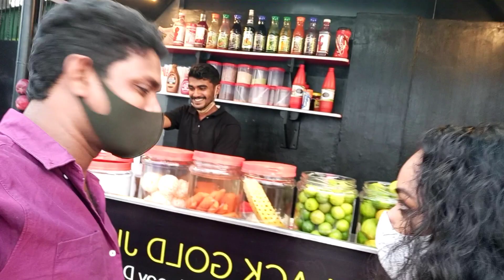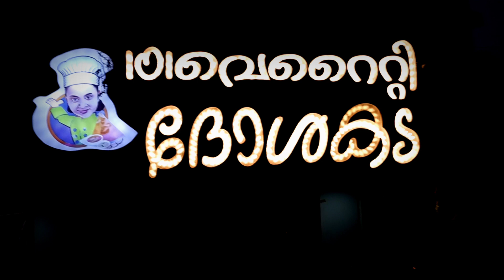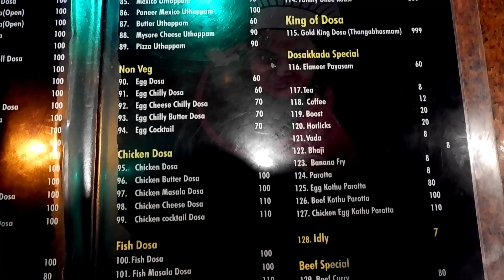1000 രൂപയുടെ സ്വർണ Dosa മുതൽ 20 രൂപയുടെ ദോശ വരെ 101VarietyDosaKada |KL-29FamilyVlogs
എല്ലാവർക്കും നമസ്കാരം KL-29ഫാമിലിയിലേക്ക് സ്വാഗതം..അങ്ങനെ ഞങ്ങളും പോയി 101 വെറൈറ്റി ദോശ കഴിക്കാൻ.. 20 രൂപ മുതൽ 1000 രൂപ വില വരുന്ന ഗോൾഡൺ ദോശ വരെ ഇവിടെ ലഭിക്കുന്നു.. കൊല്ലം ബീച്ചിൻ്റെ തൊട്ടടുത്തായി ആണ് ഈ റെസ്റ്റോറൻ്റ് സ്ഥിതി ചെയ്യുന്നത്..
വീഡിയോ ഇഷ്ടമായെങ്കിൽ ദയവായി ചാനൽ സബ്സ്ക്രൈബ് ചെയ്യുക ഷെയർ ചെയ്യുക ലൈക്ക് ചെയ്യുക..🙏🙏